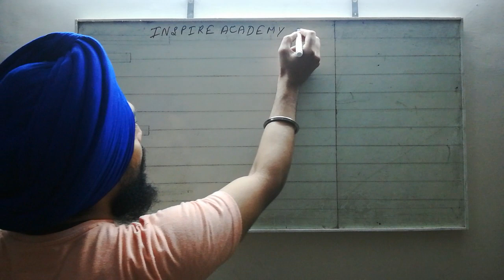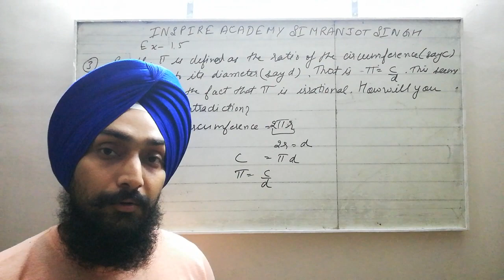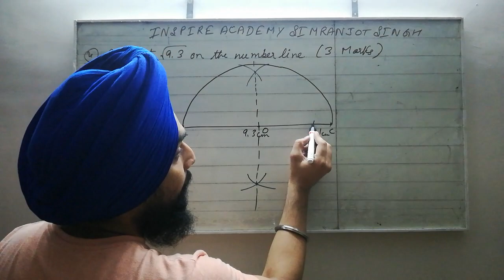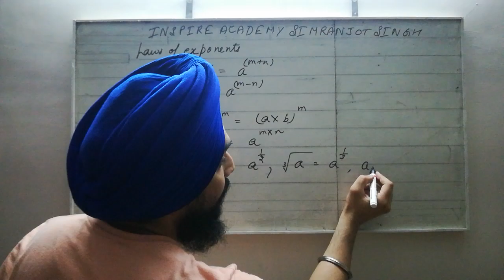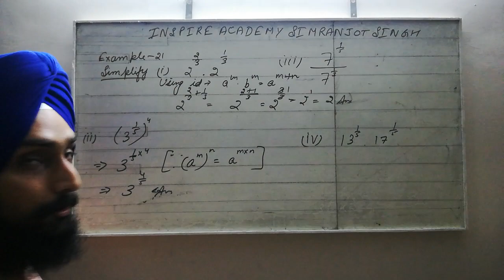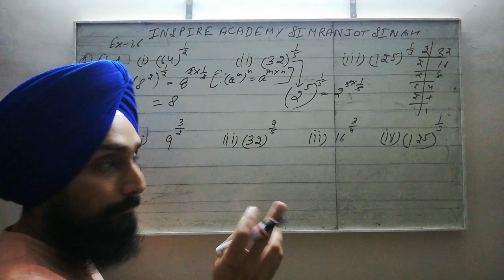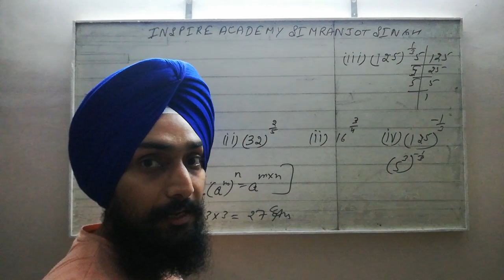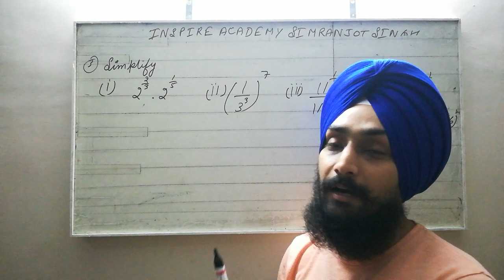Number System Chapter 1 class 9th part 5 Final Part NCERT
This is the final video of first chapter of class 9th, in this video we have covered remaining part of 1.5 and full ex 1.6